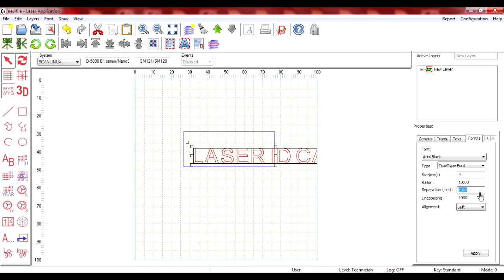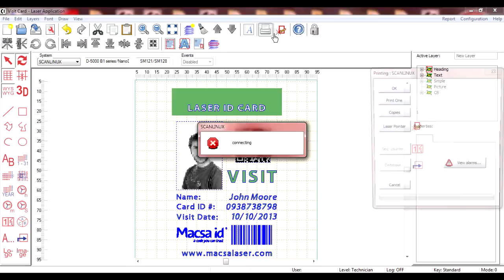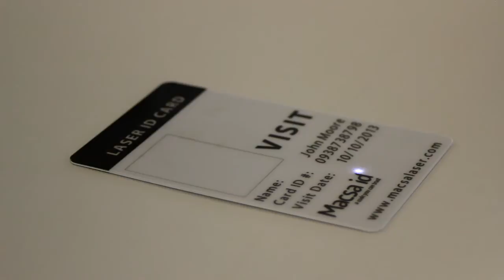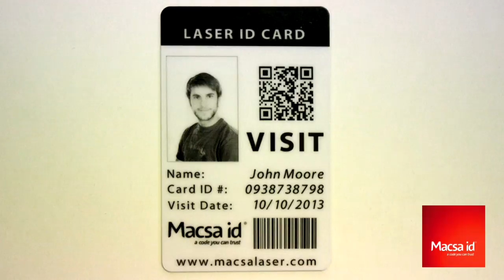Software para edición de diseño MARCA™ de Macsa ID. Edición para marcaje y codificación láser.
Software editor de diseño MARCA™

Software para aplicaciones en estático / dinámico y de alta resolución a través de conexión ethernet TCP/IP

MARCA™ V 5.x
• Fácil instalación.
• Software compatible con Windows NT/Me/2000/XP para alta resolución.
• Marca™ software suministrado con llave de protección.
• Controla los sistemas de marcado láser a través de Ethernet. Aplicaciones dinámicas/estáticas, comunicación TCP/IP.
• Poderoso editor de diseño en toda el área de marcado.
• Zoom.
• Capas ilimitadas.
• Códigos de barras.
• Códigos de barras bidimensionales.
• Editor de fuentes MFF.
• Rellenado de caracteres.
• Capaz de cargar BMP, JPG, GIF, TIFF, PCX y otros ficheros gráficos.
• Capaz de cargar archivos vectoriales DXF con múltiples opciones de importación.
• Modificación de los objetos y caracteres.
• Características ODBC (bases de datos).
• Rellenado de objetos.
• Fuentes de texto true type.
• Mensajes activados por los cambios de hora, día o mes.
• Capacidad de trabajo en red de varios equipos láser a través de Ethernet TCP/IP.
• Registro de acceso para cada operario.
• Crea informes del marcado registrado en la memoria de CPU del láser.
• Sincronización de PC con relojes de equipo láser.
• "Auto texto" mensajes externos.
• Alinea objetos seleccionados.
• Ajuste de potencia, frecuencia, resolución y velocidad a través de software.
• Permite configurar teclado.
• Permite unicode.